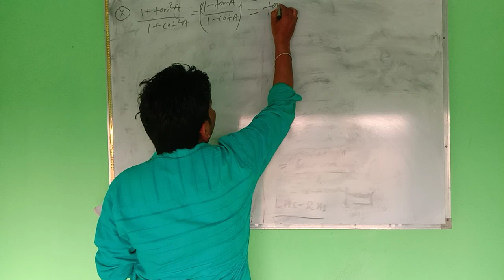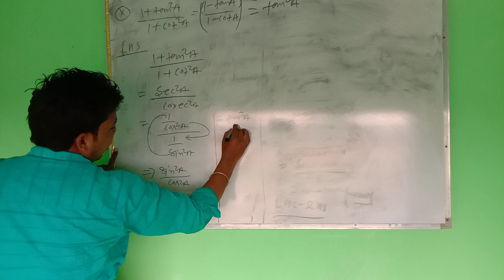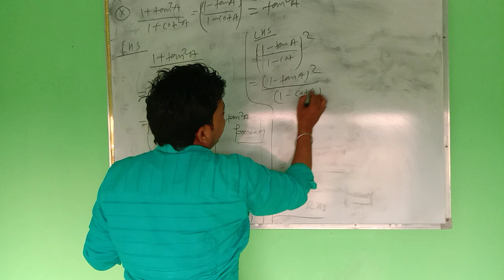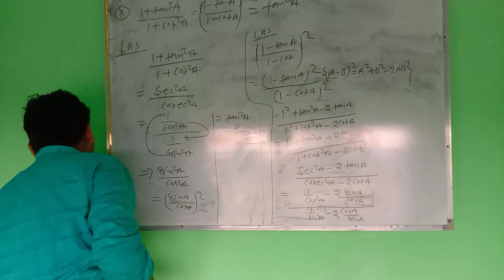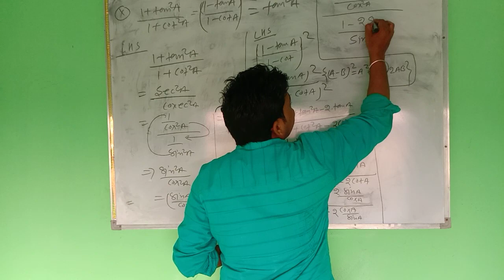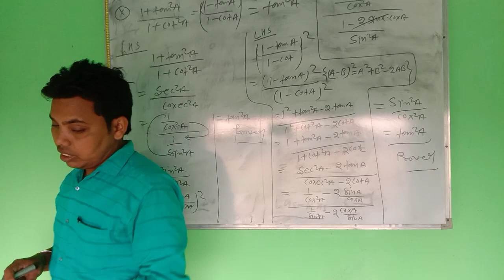NCERT CLASS10 TRIGONOMETRY